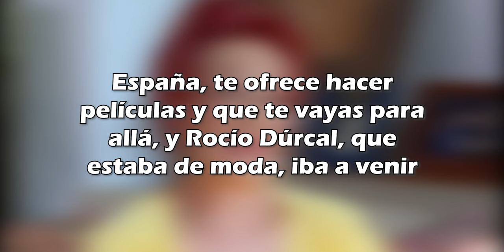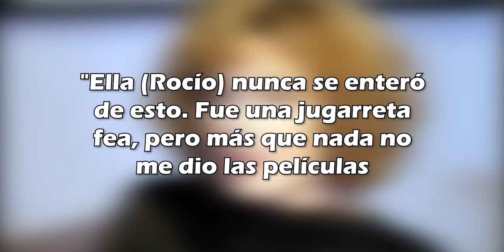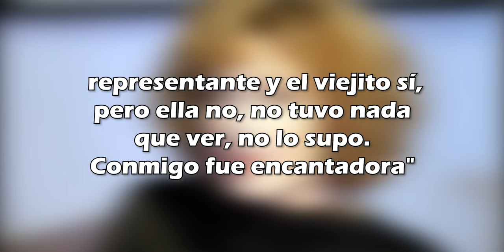👧🏻👩🏼 Rocio Ducal y Angelica Maria, La enemistad por el publico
🟢PODCAST SPOTIFY🟢
Intenz Audio